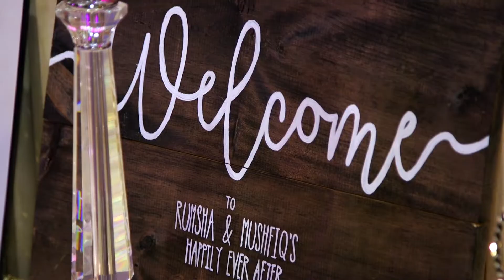Mushfiq & Rumsha || Muslim Reception Highlights || Janam Janam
We present Mushfiq & Rumsha Reception Highlights video.

Muslim reception highlights, reception highlights, Muslim wedding video, Muslim couple wedding video, Muslim couple reception video, wedding video, wedding video 2020, reception video 2020.